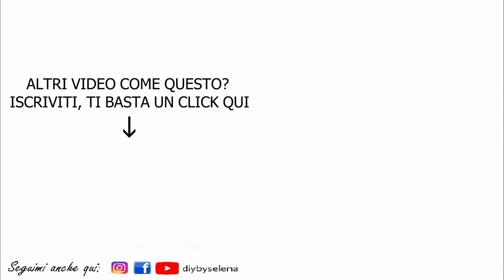SCRUB FAI DA TE RICETTA DI BASE - UNA SOLA RICETTA PER REALIZZARE 1000 SCRUB DIVERSI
IN QUESTO VIDEO VI SVELO COS'E' UNO SCRUB, DOVE SI USA, A COSA SERVE E COME SI PREPARA.
IN PIU' VI MOSTRO COME REALIZZARE LA RICETTA DI BASE CON LA QUALE AGGIUNGENDO O SOSTITUENDO GLI INGREDIENTI POTETE REALIZZARE UN'INFINITA' DI SCRUB DIVERSI ADATTI PER OGNI PARTE DEL CORPO: VISO, LABBRA, CORPO, MANI, PIEDI E CUOIO CAPELLUTO.